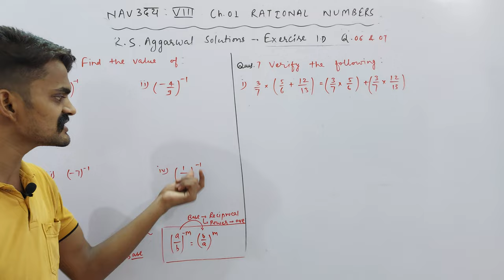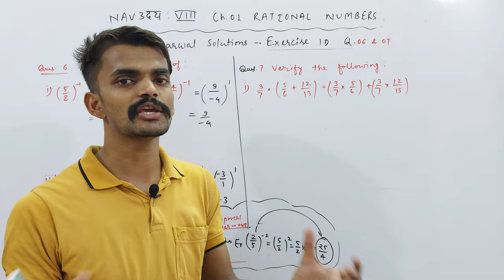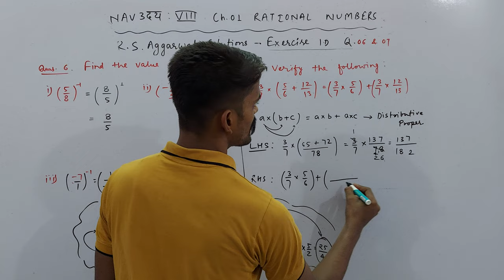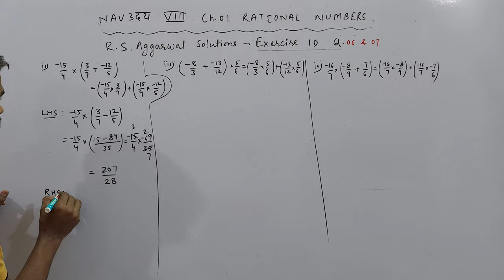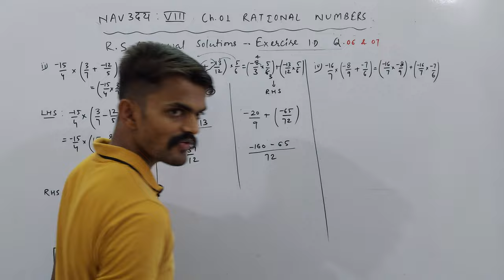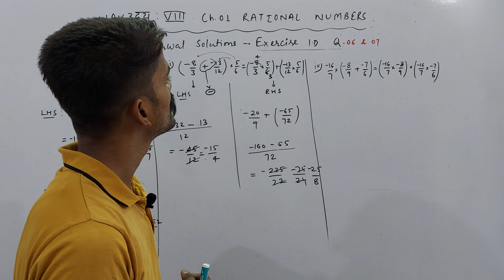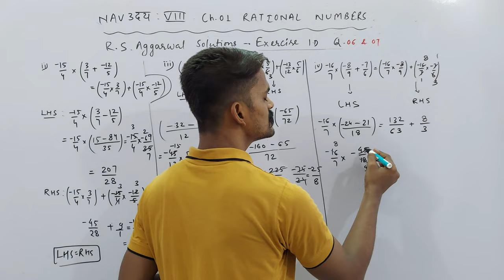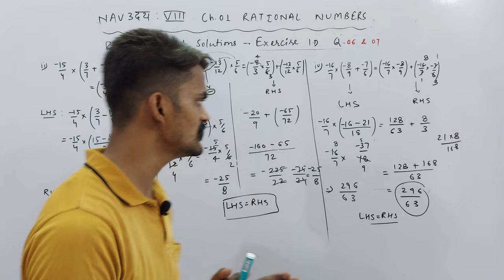Exercise 1D | Q. 06 & 07 | Class 8th | Mathematics | Ch. 01 Rational Numbers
About Today's Lecture :
Ch. 01 Rational Numbers | R. S. Aggarwal Solutions | Exercise 1D | Q. 06 & 07